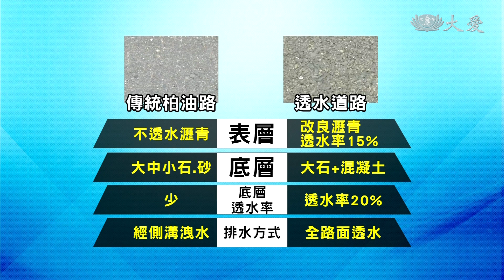創新研發！透明道路不濺水花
屏東內埔的科大路，過去坑坑巴巴，現在正全面改鋪成排水道路，屏東縣工務處跟屏科大作，只要修改材料配方比例，就能讓道路有孔隙，雨水直接排到底層土壤，而且施工成本也差不多，這種工法，讓地球會呼吸，兼顧到環境保護！